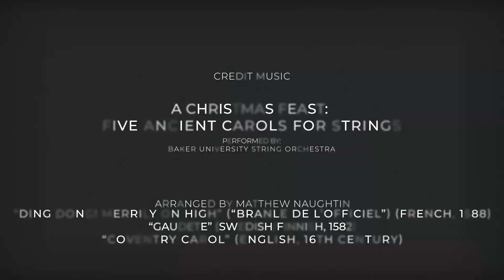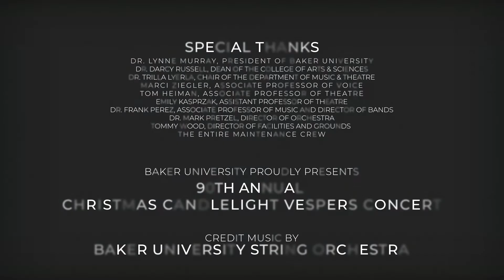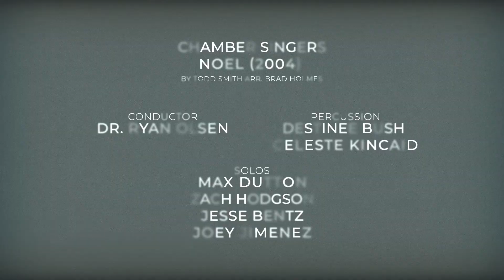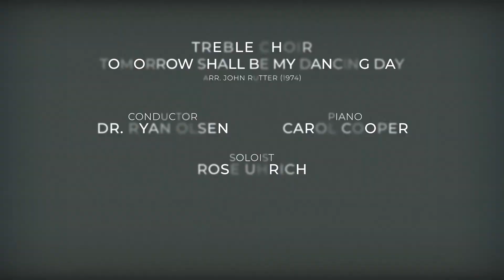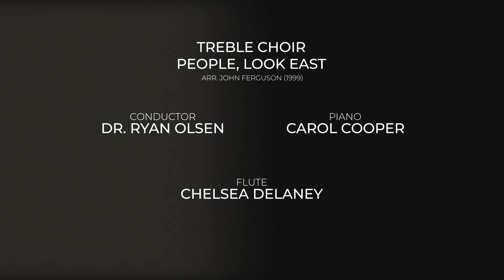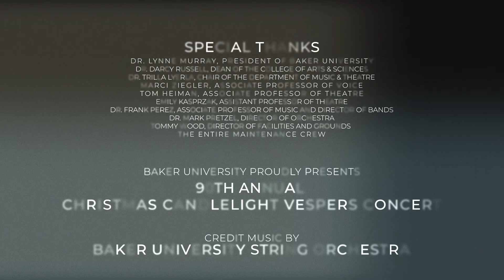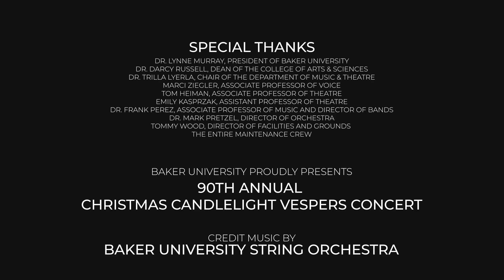Baker University Vespers 2020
Baker University's 90th Annual Candlelight Christmas Vespers Concert, recorded November 2020 by Find It Digital Solutions.
Baker University Choirs & Orchestra

Ryan Olsen, conductor